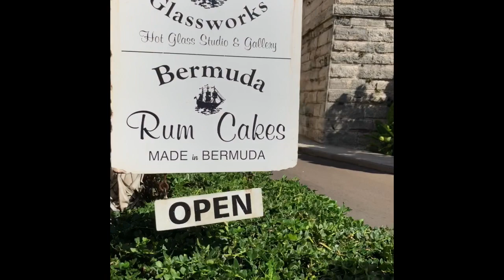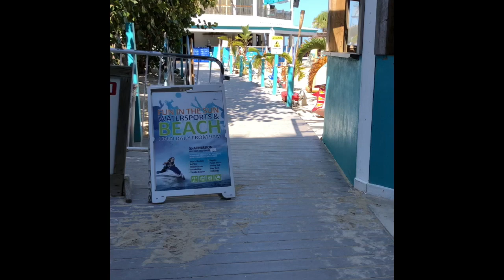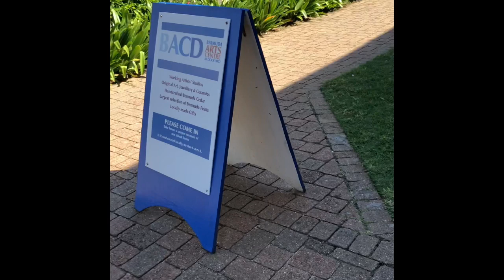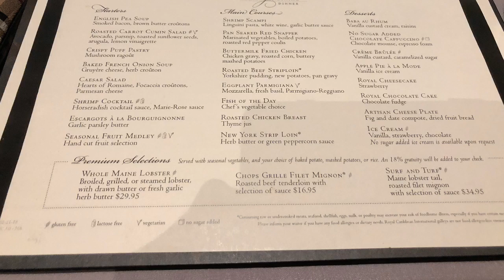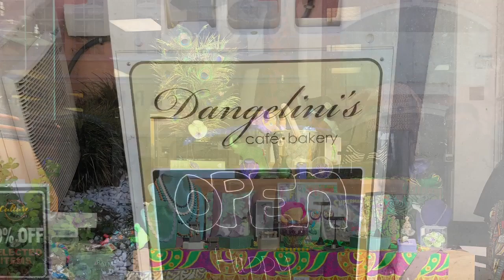Anthem Of The Seas Royal Caribbean October 2018 Bermuda Cruise Part 4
Dockyard beach and Hamilton Bermuda